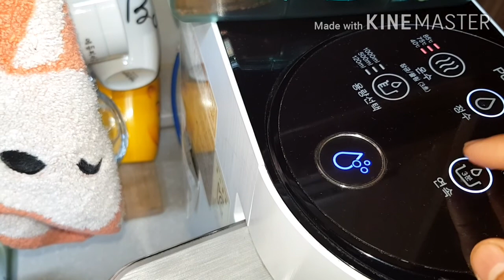สวนผัก:ผักปลอดสารกับเมนูอาหารของออมม่า/공심채볶음&여주계란볶음(태국밥상)/The life of vegetables&cook.